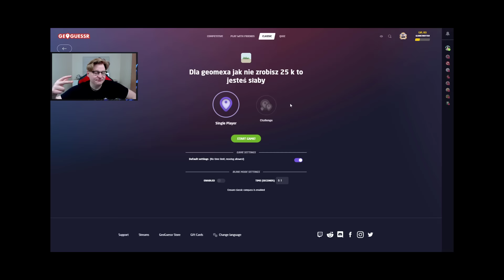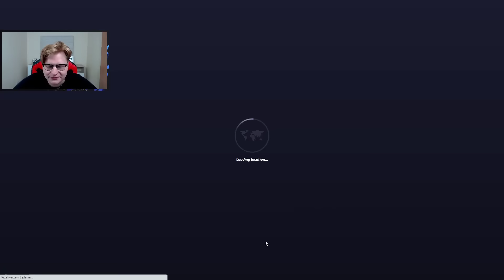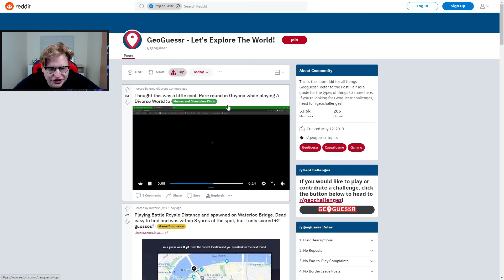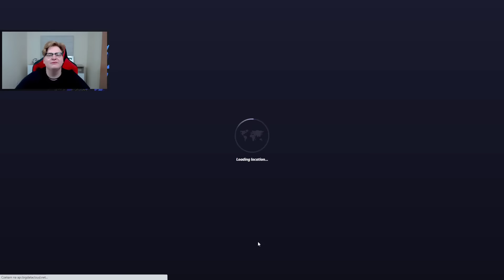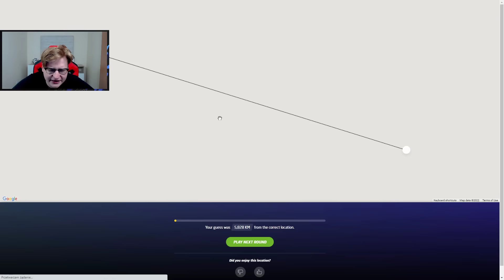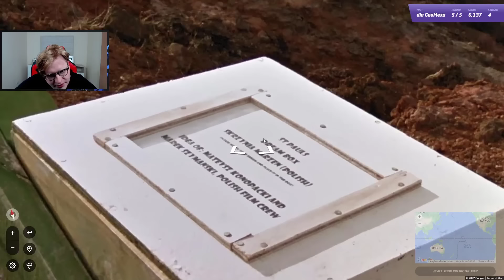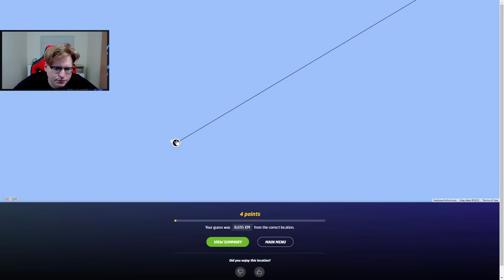zrobiłem 5000 punktów, bo znam te ptaki 😎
KANAŁ Z SHOTAMI i SHORTSAMI:
📸 WBIJAJ NA INSTA!
mex_kamilkozak
Grupka (Drafciarze Mex'a):
♪ WBIJAJ NA TIKTOKA:
meexhd

W dzisiejszym odcinku zrobiłem 5000 punktów bo znam te ptaki! Zobacz jak mi poszło, a także spróbujcie się sami i zobaczcie jak wam poszło!